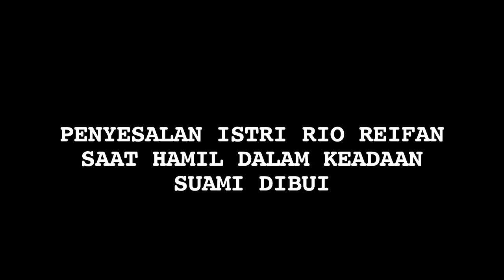Rio Reifan Ditangkap Lagi, Istri Mengaku Kecolongan - Cumicam 23 Agustus 2019